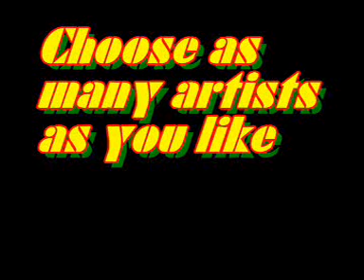Mel Maniz Marketing Support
An overview of what kind of acts Mel Maniz can bring to your event.